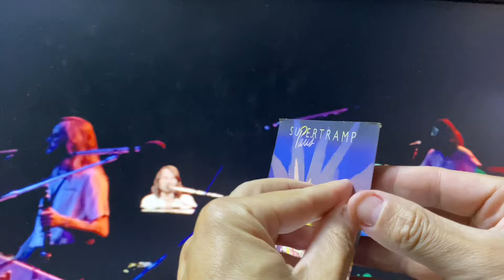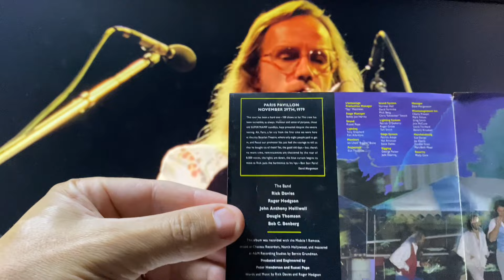Supertramp - Breakfast in America (Live in Paris) + CD DUPLO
Take a look at my girlfriend
She's the only one I got
Not much of a girlfriend
I've never seem to get a lot

Take a jumbo cross the water
Like to see America
See the girls in California
I'm hoping it's going to come true
But there's not a lot I can do

Could we have kippers for breakfast?
Mummy dear, mummy dear
They got to have 'em in Texas
'Cause everyone's a millionaire

I'm a winner, I'm a sinner
Do you want my autograph?
I'm a loser, what a joker
I'm playing my jokes upon you
While there's nothing better to do, hey

Papararam, pa-no, daram no no-no-no-no
Nanana, na-nana na-na, ah

Don't you look at my girlfriend (girlfriend)
Not much of a girlfriend (girlfriend)
I've never seemed to get a lot (what she got? Not a lot)